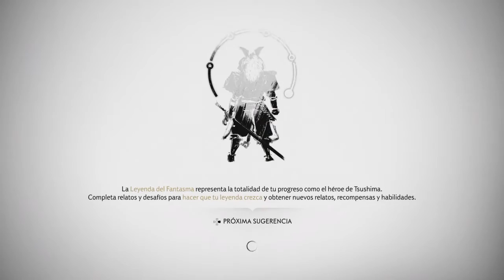Ghost of Tsushima #26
Liberando la primer parte de la isla